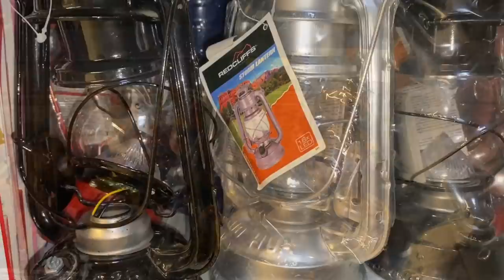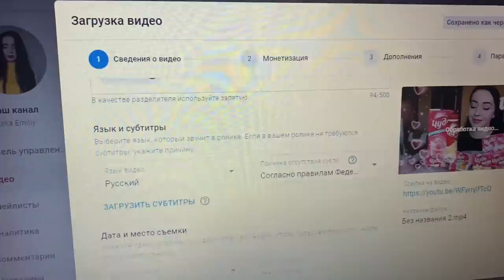ВЫКЛЮЧИЛИ СВЕТ ! ИДЕМ ЗА ПОКУПКАМИ 💜 Ayka Emilly